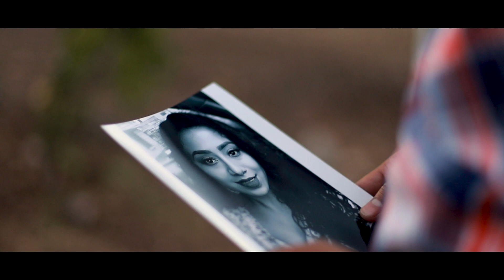Daniel Jimenez y Juan Briseño - Serenata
Cover de la canción serenata con un ritmo mas alegre y algunos versos diferentes compuestos por mi. Es una melodía que llena de alegría el corazón y te pone a bailar, espero la disfruten. Los invito a dejar sus opiniones en los comentarios.